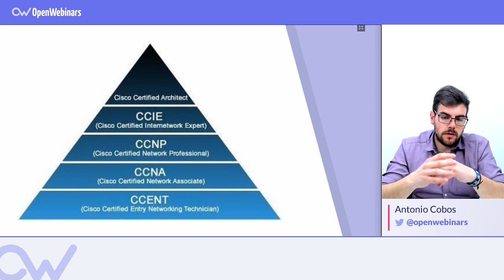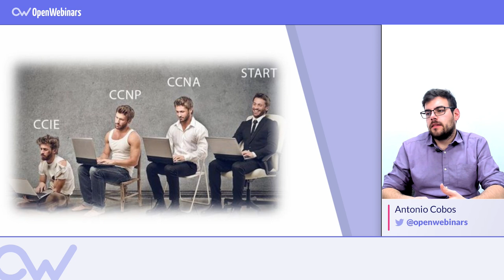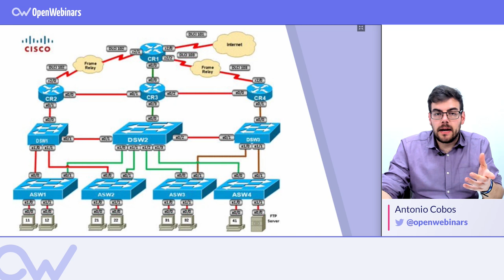CCNA vs CCNP: Las certificaciones Cisco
En este vídeo te explicamos las principales diferencias que existen entre las certificaciones CCNA y CCNP, en que consisten y las ventajas que tiene certificarse en una sobre la otra.